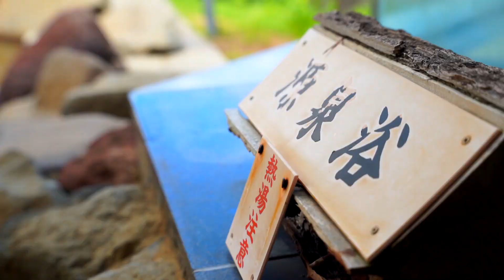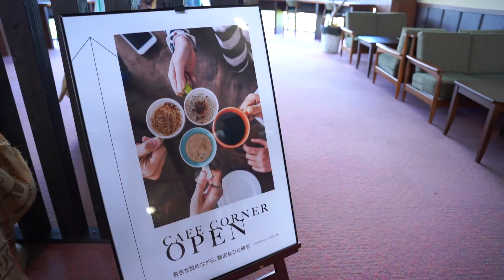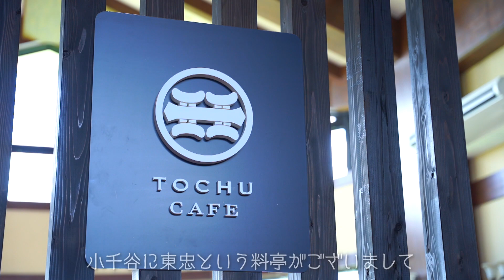【絶景露天風呂】雄大な景色を望む夢のリゾート 囲炉裏＆釜戸付き 趣ある古民家1棟貸しも！ えちご川口温泉リゾート（新潟県長岡市）‹フロプロ第6弾›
新潟県内の日帰り入浴施設を紹介する
フロー！プロジェクト！略してフロプロ♨

今回の舞台は長岡市にある「えちご川口温泉リゾート」。
宿泊や食事、温泉、カフェ、プールが揃った、老若男女問わず楽しめる施設です。

注目は大展望露天風呂。
高台から望む雄大な景色は圧巻です。

また、グループでの宿泊には古民家1棟貸しがおススメ。

囲炉裏や大きな釜戸があり、非日常を味わえること間違いなし！
自然を感じられるコテージではBBQも楽しめます。